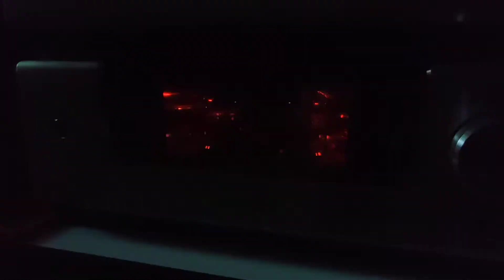Philips MCD908/12 Vacuum Tube 🎸 Pink Floyd 👍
Philips MCD908/12
Philips MCD708 Speaker